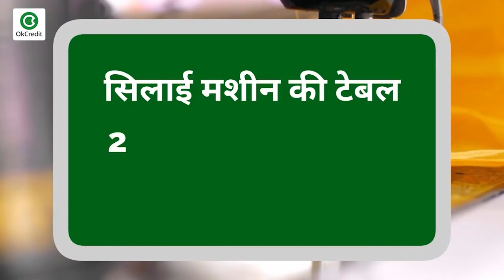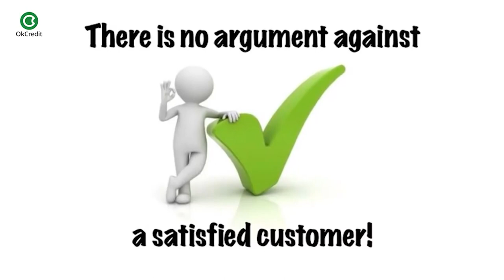TAILOR SHOP BUSINESS | GENTS TAILOR, LADIES TAILOR | Tailoring Business in Hindi | OkCredit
क्या आप भी घर बैठे बिज़नेस आइडिया ढूँढ रहे हैं ? अगर हाँ तो यह वीडियो आपके लिए है। यदि आपको सिलाई, कढ़ाई, बुनाई आदि आती है तो आप अपने टैलेंट से अच्छा ख़ासा कमा सकते हैं। इस वीडियो में जानें टेलरिंग का बिज़नेस कैसे शुरू करें। आप इसे घर से बैठ कर भी कर सकते हैं और दुकान लेकर भी कर सकते हैं। आपका बजट कितना है, और आप अपने बिज़नेस को कैसे देख रहे हैं यह भी निर्भर करता है।
इस बिज़नेस को करने के लिए फ़ैशन, स्टाइल एवं क्रिएटिव आइडिया बेहद ज़रूरी है। इस लिए जब भी आप कपड़ा कटिंग व सिलाई करें तो इन सभी बातों का ध्यान रखें।
कभी भी अपने ग्राहक को ठगने की ना सोचें। याद रखें ग्राहक ही आपकी सबसे पहली पूँजी है यदि एक बार आपका इमप्रेशन ग़लत हो गया तो ग्राहक लौट कर नहीं आएगा।
शुरू में आप अकेले ही इस बिज़नेस को शुरू करें, बाद में जैसे जैसे आपके ग्राहक बढ़ने लगें और आपको अधिक ऑर्डर मिलने लगें तब आप किसी हेल्पर या टेलर को काम पर रखें।
यदि आपको कटिंग या सिलाई नहीं आती तो आप इस बिज़नेस को पार्ट्नर के साथ कर सकते हैं। जिसमें पार्ट्नर की भूमिका हो टेलरिंग व आपकी भूमिका हो इस बिज़नेस को आगे बढ़ाने के लिए हर तरह के उपायों पर काम करने की।
आप कपड़ों का ऑर्डर लेते समय यह अवश्य ध्यान रखें कि ग्राहकों को कभी भी ग़लत डेट ना बताएँ। यदि आप ऐसा करते हैं तो आपके प्रति ग्राहकों का विश्वास कम हो जाएगा। सही समय पर ऑर्डर complete कर ग्राहकों के लिए आप एक स्टाइल स्टेटमेंट बन सकते हैं।
सिलाई का बिज़नेस शुरू करने के लिए आवश्यक वस्तुएँ :
इंची टेप
कैंची
टेलर चौक
बुकरम
सुई और धागे
स्केल
नोटबुक और पेन
प्रेस

सिलाई बिज़नेस का सेटअप करने के लिए फ़र्नीचर :
टेबल
कुर्सी या स्टूल
रैक
काउंटर
हैंगर
रफू मशीन

silai ka business kaise kare,
silai ka business kaise badhaye
tailor business idea
tailoring business,
tailor kaise bane,
tailor ki dukan kaise khole,
silai ki dukan kaise khole,
tailor ka business kaise kare
silai bunai ka business,
silai bunai ka business kaise shuru kare,
silai ka business kaise aage badhaye